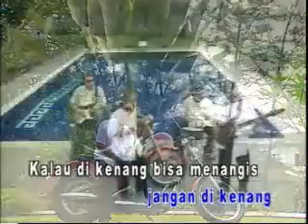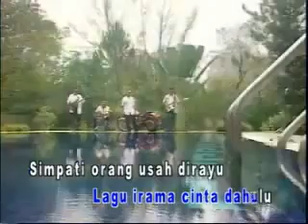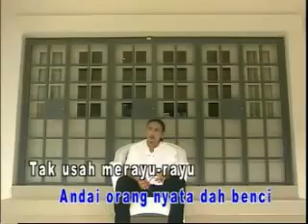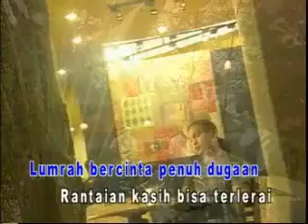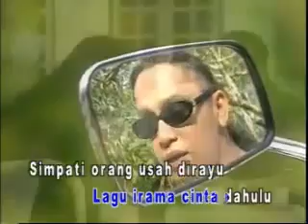DATA - Usah Turut Kata Hati